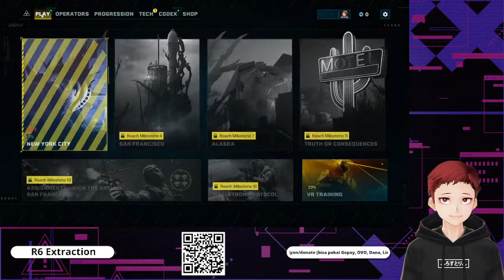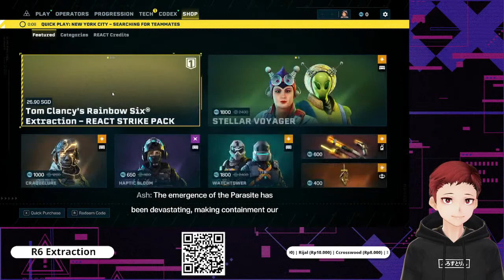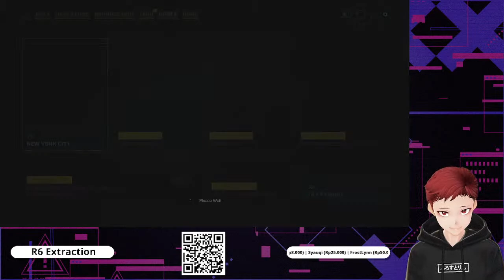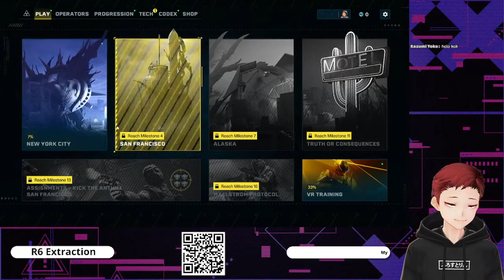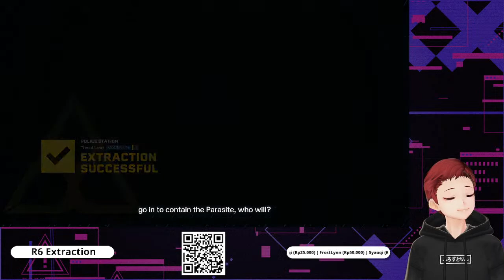[R6 Extraction Indonesia] First Time Trying This Game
Specs  :
Intel Core i5-9400f
16GB of Ram
Nvidia Geforce RTX 2060 SUPER
Mouse : Digital Alliance Luna
Keyboard : VortexSeries VX7 Pro
Gamepad : Xbox One S Controller